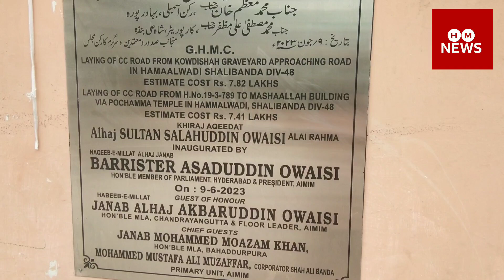Shahali Banda /New POLICE Station and ACP Office Opening Shortly 'At Aliabad Road/Hyd /By -ILYAS